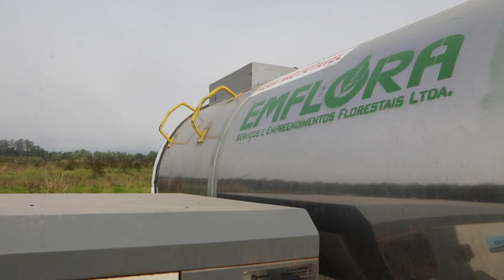Emflora - Pulverização com Drone